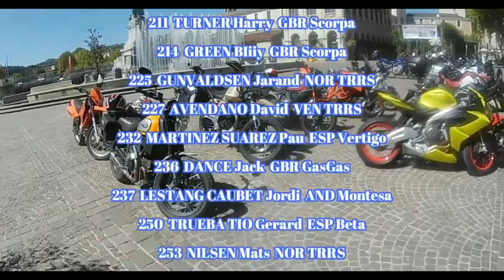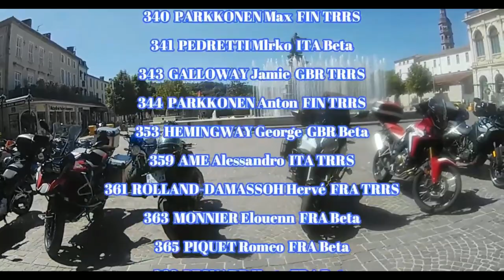Motos Trial World Champion Ship 2022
CHAMPIONNAT DU MONDE DE TRIAL MOTO CAHORS 2022
Épreuves comptant pour le  Championnat du monde de moto trial 2022 à Cahors
Montage et Musique
 Oliva Chipolina Juan Pablo